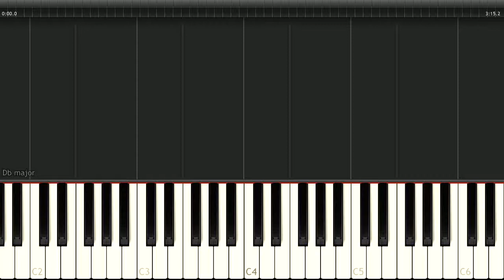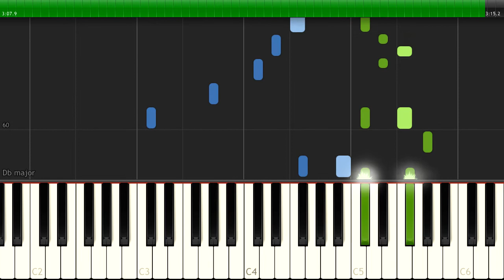BTS - Butterfly - Piano Tutorial Synthesia (Download MIDI)